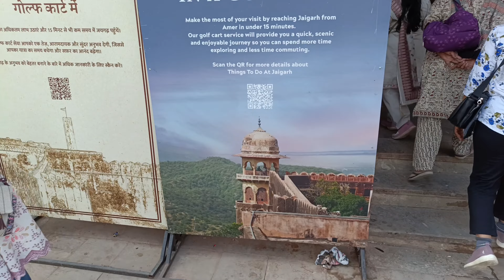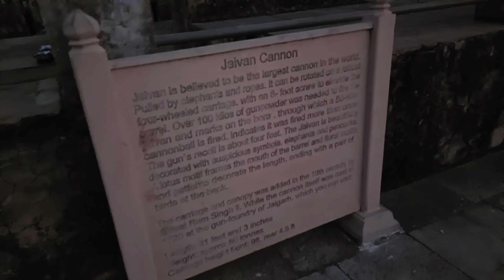Ep-7/ best places of jaipur/ a day in jaipur/without money travel/ kashmir to Kanyakumari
best places of jaipur/ a day in jaipur/without money travel/ kashmir to Kanyakumari

Kashmir to Kanyakumari series
Without money travel Hichhiker
Hich-hiking in India 🇮🇳
Travel vlog hichhiker

To show the world how a middle class boy travels and roams the world without financial support. I have a lot of passion and enthusiasm. And I am slowly fulfilling my dreams. I have a dream of traveling the world which I want to fulfill one day. The journey has just begun. The journey is still very long. Please support..

Thankyou...